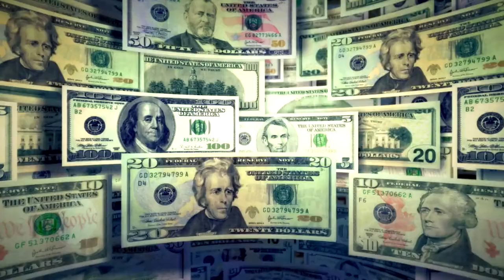Matrix 3 min Sales Recruitment Video